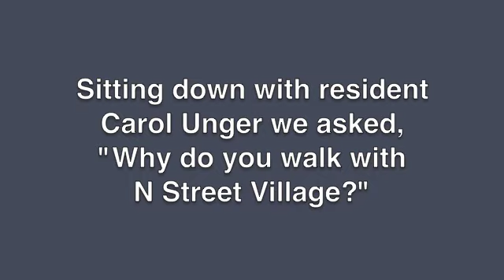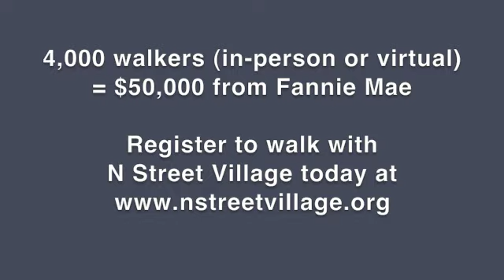Why I Walk for N Street Village in the Fannie Mae Help the Homeless Walkathon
Carol, a resident of our Transitional Housing program, shares what support from walkers like YOU means to her and so many other women at the Village.

Walk with us Saturday, October 6th through our Logan Circle neighborhood.  Following our Community Walk, join us for SoulFeast -- a block party co-hosted with our neighbors at Luther Place Memorial Church. You can walk with us or you can register as a "virtual walker" and count towards our walker goal without attending our Community Walk.

Registration fees are $35 for virtual walkers, $30 for adult walkers, and $25 for walkers 25 years old and younger.  Every walker counts towards our goal of 4,000 walkers. Sign up your friends and family at the same time -- just enter each name and click "register another walker" before making final payment.

If we reach our goal of 4,000 walkers, the additional $50,000 N Street Village receives will allow us to provide housing and supportive services for women in recovery living in our Transitional Housing program.